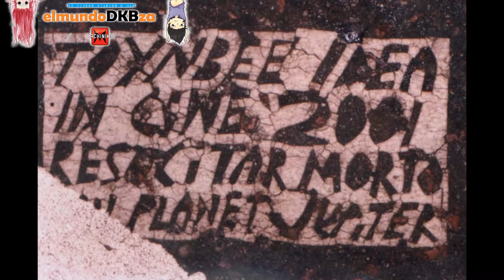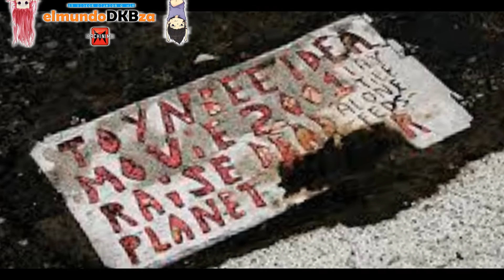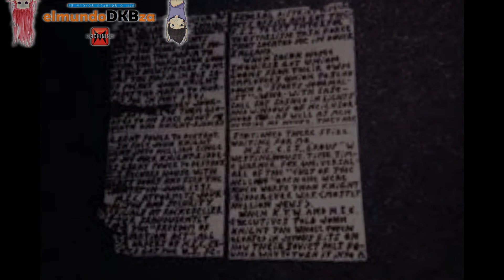Los Misteriosos MOSAICOS DE TOYNBEE | elmundoDKBza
Misteriosos Mosaicos Crípticos aparecen en distintas ciudades por más de 30 años...